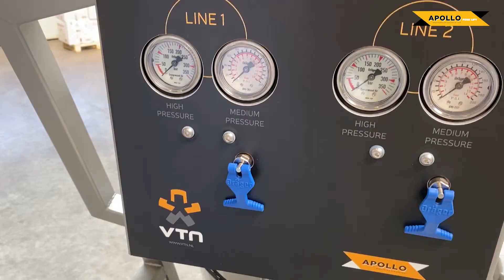VTN Apollo Ademlucht trolley voorzien van vorkheftruck kokers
De trolley is volledig gemaakt van RVS en beschikt over een gekeurd hijsoog en kan optioneel worden uitgevoerd met vorkheftruck kokers.

De APOLLO is uitgerust met een tweetal ademluchtcilinders van elk 50 liter 300 bar, zodat de totale voorhanden hoeveelheid aan ademlucht 30.000 liter bedraagt. Hiermee is het mogelijk om tegelijkertijd 2 personen zo’n 6,5 uur te voorzien van externe ademlucht, wanneer zij gebruik maken van een overdruk ademluchttoestel. Verder is iedere APOLLO uitgerust met twee handbediende RVS ademluchthaspels, elk voorzien van 50 meter 3/8” ademluchtslang. Deze ademluchtslang voldoet uiteraard aan de EN 14593/ EN 14594.

Voor de veeleisende gebruiker kan de APOLLO optioneel nog worden voorzien van een bijpassend bedieningspaneel waarin een tweetal reduceerventielen (0-10 bar) met een hoge druk en lage druk manometer zijn gemonteerd, alsmede een mechanische restdruksignalering door middel van een fluit.